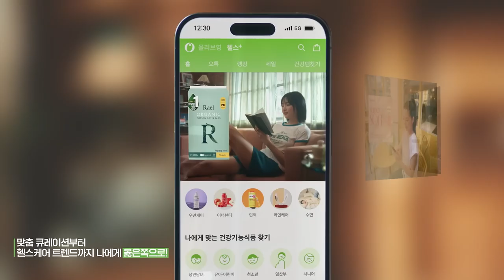[VISION] CJ 올리브영: [올리브영 헬스+] 올영으로 헬스케어도 나에게 옳은쪽편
광고주 : CJ 올리브영
비전 작업자명
Color : 전옥진